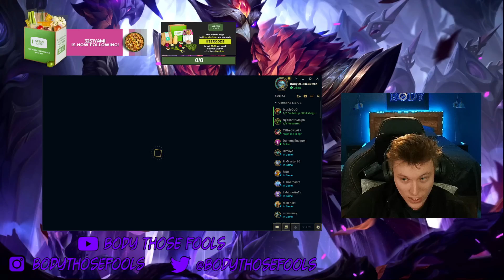WHEN THE RANK 1 AZIR SAVES THE GAME WITH A PENTAKILL (1V5 CLUTCH)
League of Legends Season 13 Azir Gameplay!

Feeling generous?

THE ULTIMATE SEASON 12 AZIR GUIDE | COMBOS, RUNES, BUILDS, ALL MATCHUPS!
► Coming Soon!

COMPLETE MATCHUP SPREADSHEET!